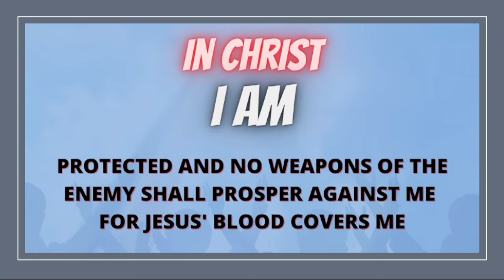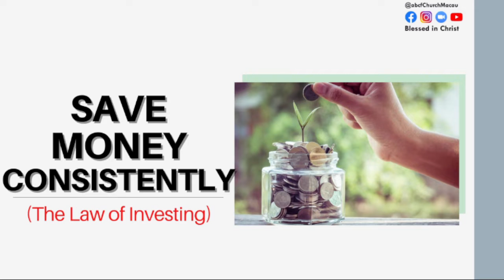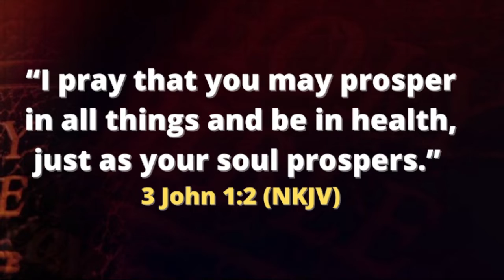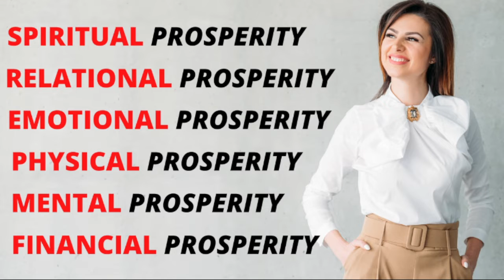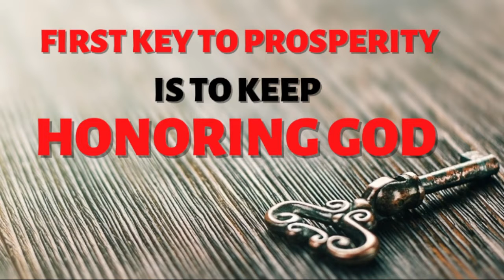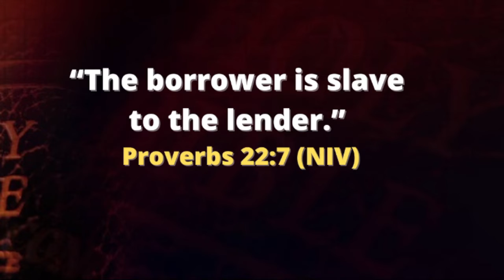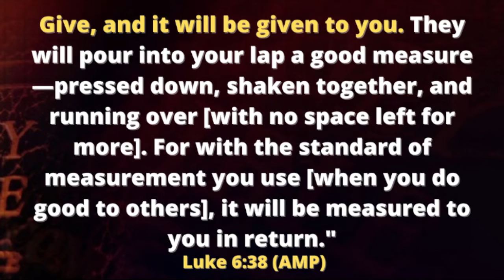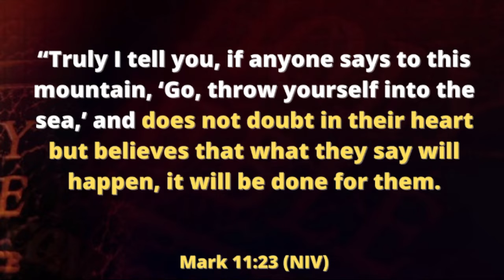Biblical Keys to Prosperity - Pastor Bong Lalicon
RESET Series
Biblical Keys to Prosperity